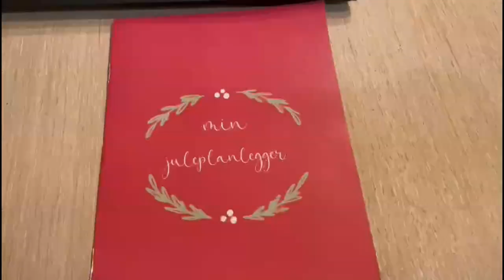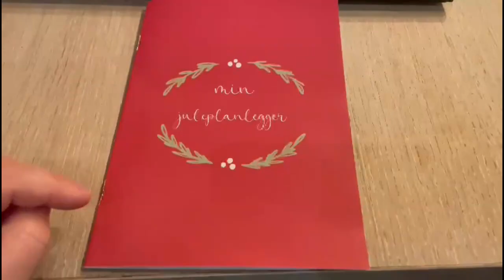2021 Dag 293 | Juleplanlegger fra Listedilla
Vi bruker:
Hovedvideo: